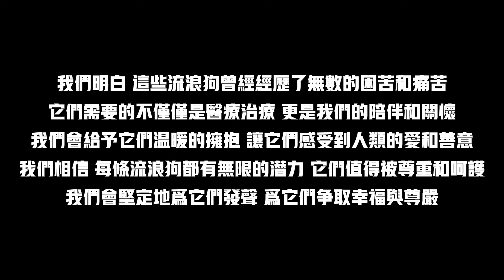可憐的小奶狗患有疾病被迫隔離，與狗媽媽隔窗凝視，太感人了